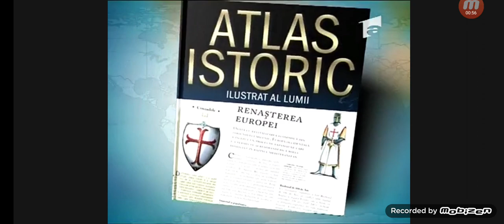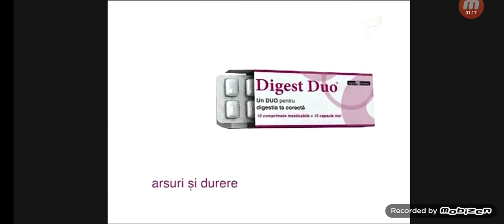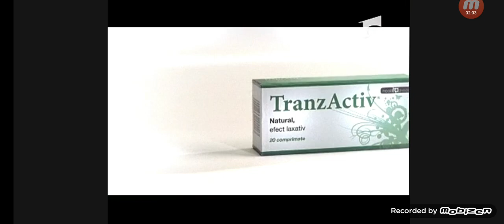Reclame & Promo 2 Decembrie 2009 Antena 1